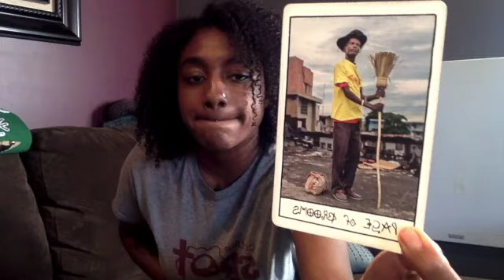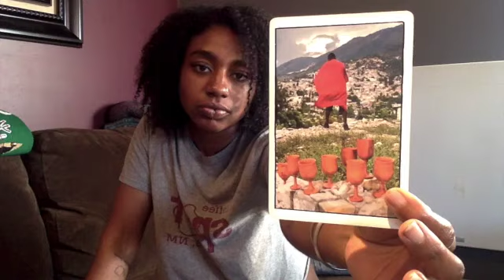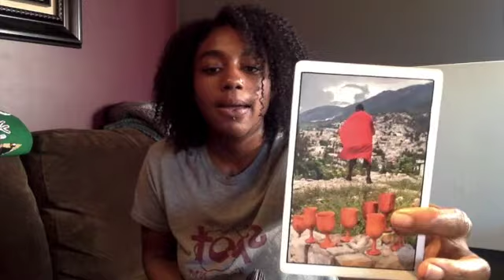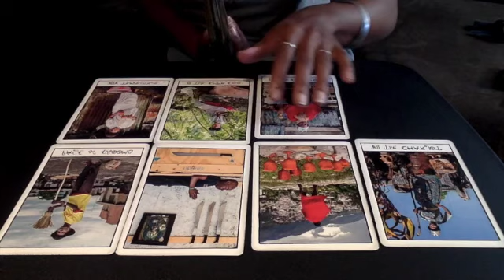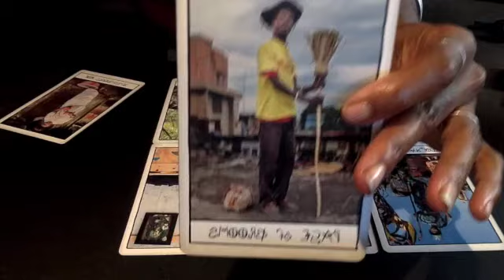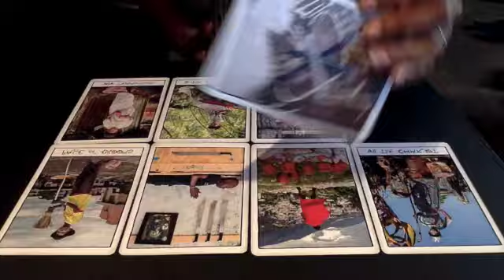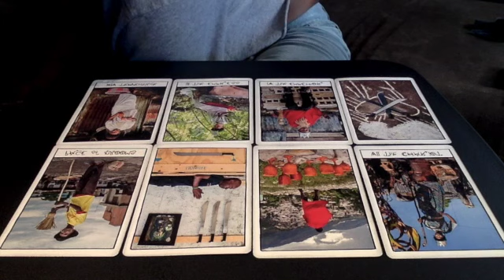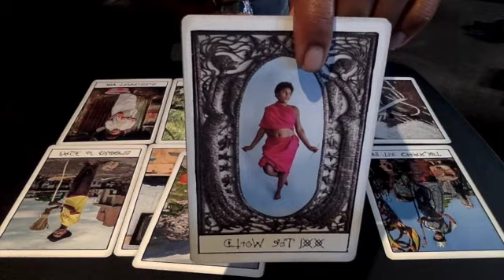Pisces January 2018 - Old Habits Die Now